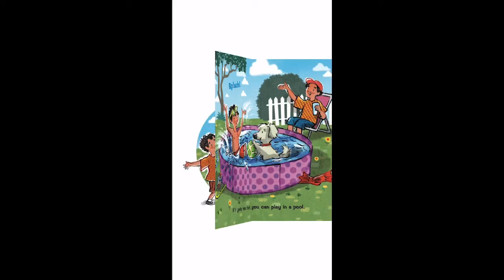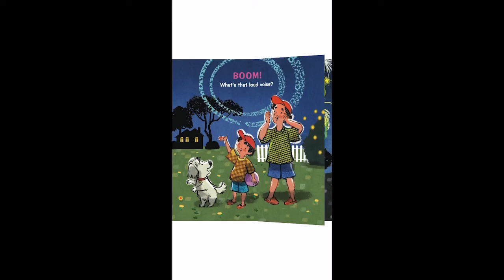Three Day Two’s Summer Story Time